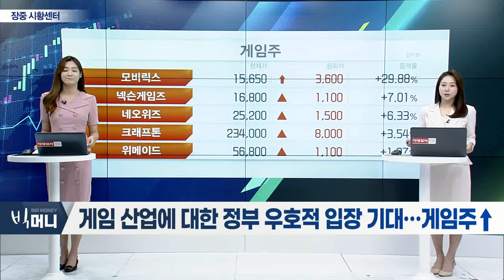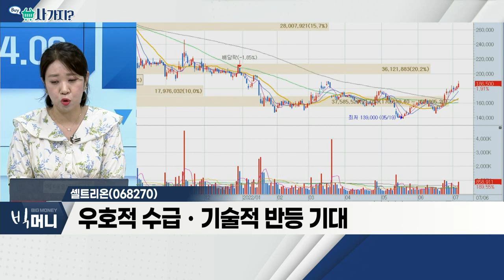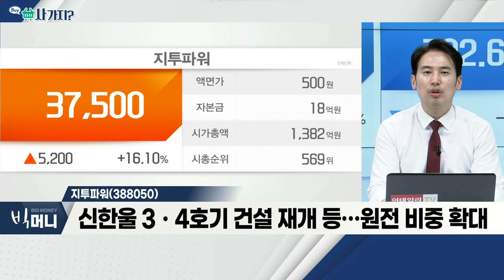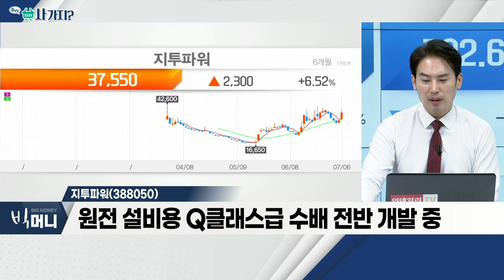셀트리온(068270), 지투파워(388050)_사가지 (20220706)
- 신제품 '베그젤마' 유럽 판매 임박
- '램시마SC' 유럽 매출 성장세 지속
- 우호적 수급ㆍ기술적 반등 기대

- 정부 에너지 정책 방향, 원전 확대 공식화
- 신한울 3ㆍ4호기 건설 재개 등… 원전 비중 확대
- 원전 설비용 Q클래스급 수배 전반 개발 중